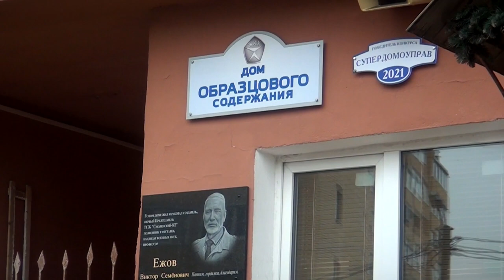Депутат Госдумы Владимир Васильев побывал в доме образцового содержания в Твери